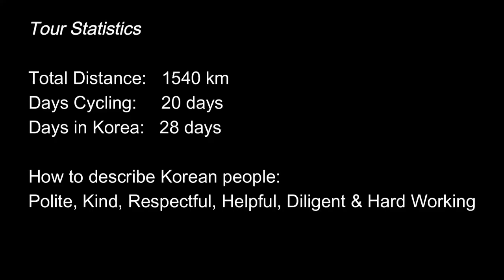South Korea 🇰🇷 - Cycle Tour (Apr’2023)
Cycle Tour of South Korea (Apr 2023) starting from Incheon airport, into Seoul, then part of the Four Rivers cycle path before heading east, and then onwards to Busan and Jeju Island.

Video Editing Software:
- Insta360 Studio
- Wondershare Filmora
Being South Korea the music has to be K-POP, music credits:
Left in the Rain (K-POP Version) - Adelyn Paik
Sweet Baby (K-POP Version) - Collin Lim